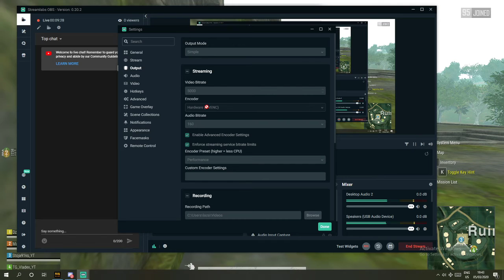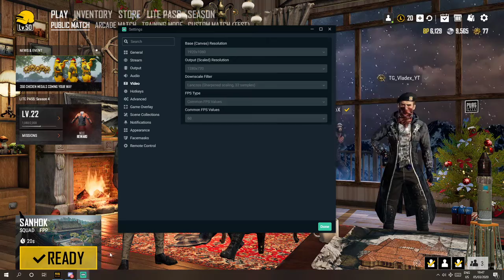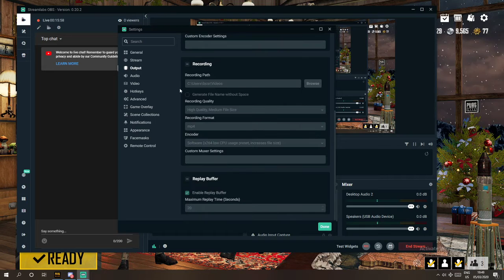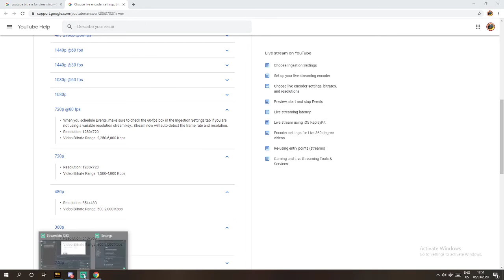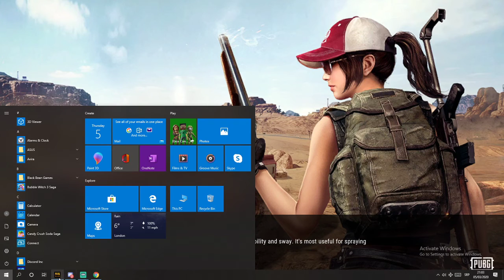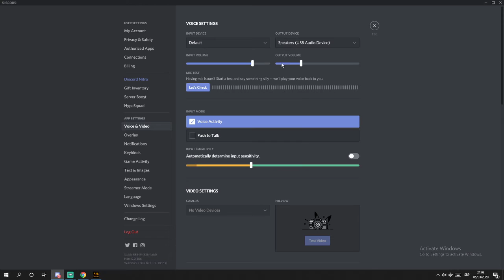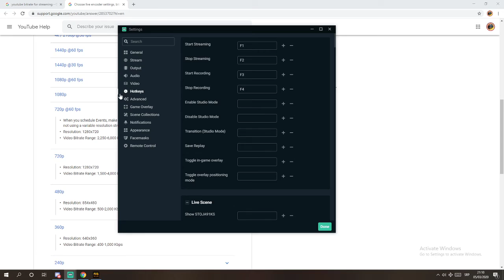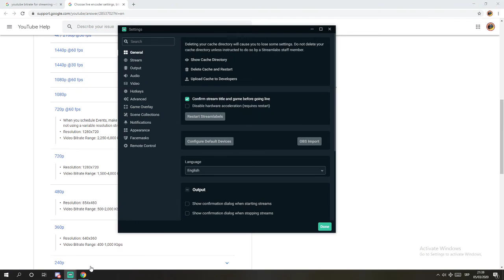PUBG__ SQUAD __LIVE LIVE 🔴🔴🔴